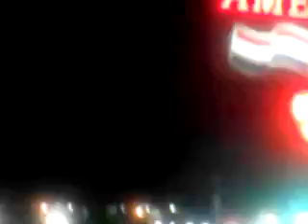4th of july